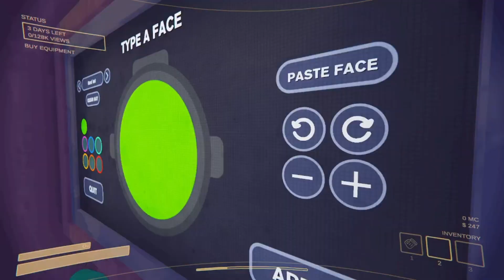Dancing with the Scary Stars | Content Warning [Ep 5]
*Adult Language Warning. Viewer's Discretion is Advised.*

Had such a successful run this time. In the end, we became a trio of stars, reaching our quota after only 2 days! I also had the opportunity to dance in front of the camera. Aside from that, had a harpoon frenzy and new monster encounters, such as the Arms guy and the Mime.